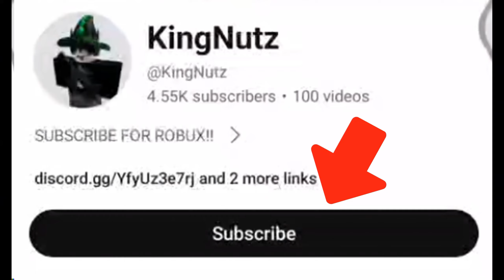20+ Roblox Music Codes/IDs *WORKING/TESTED* 2024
| Roblox LOUD MUSIC  Codes June 2024|

(Time Stamps)
0:00 ➔Intro